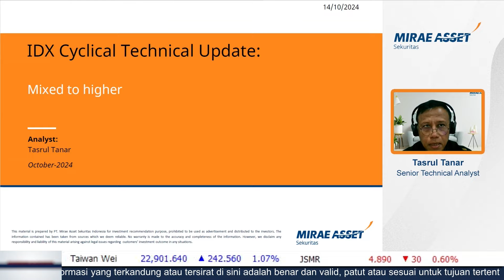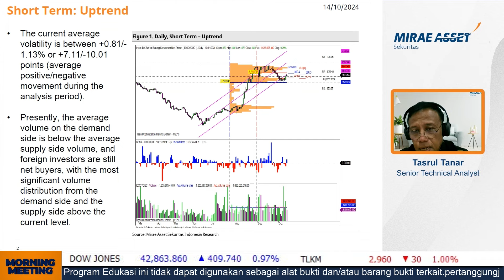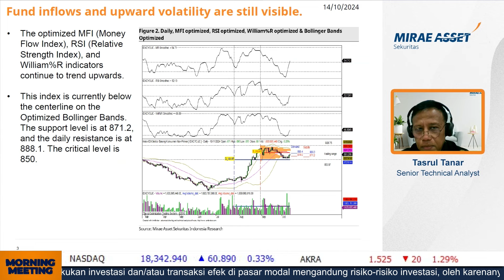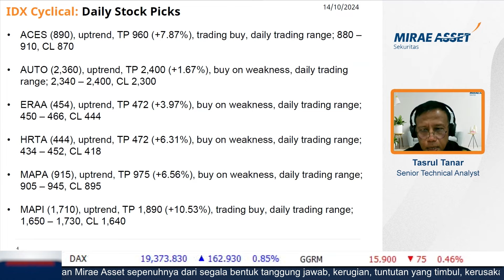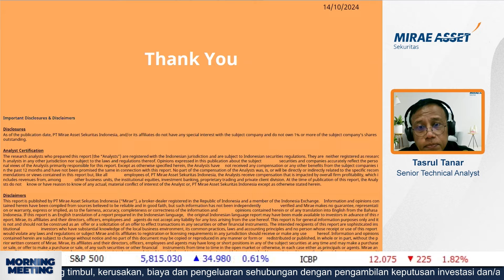Volatilitas Naik, IDX Cyclical Semakin Menarik, ACES jadi Top Pick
Ciptakan mapanmu sendiri, dengan M-STOCK: aplikasi investasi yang dirancang untuk kita semua.

Pemula atau pemain lama, semua bisa mapan bersama!